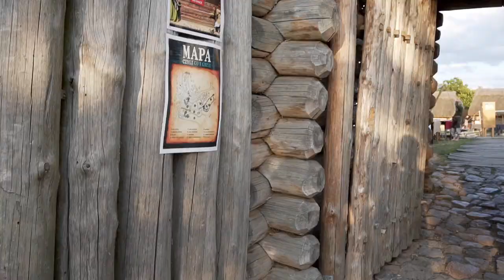iSAP W PODRÓŻY: IV Festiwal Mitologii Słowiańskiej | Grodzisko Owidz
Zapraszamy Was do naszego wspomnienia z IV Festiwalu Mitologii Słowiańskiej w Owidzu. Naszym przewodnikiem po atrakcjach był Radosław Sawicki i już w tym miejscu pragniemy zaprosić Was na V edycję Festiwalu, który rozpocznie się 19 sierpnia 2022 roku.

Grodzisko Owidz
"Grodzisko Owidz – rekonstrukcja XI-wiecznego grodu zlokalizowana w Owidzu, w gminie Starogard Gdański. Jest to samorządowa instytucja kultury, działająca od 2012.Gród owidzki, zlokalizowany na wzgórzu nad Wierzycą, był jednym z silniejszych na terenach obecnego Kociewia, a jego powstanie miało związek z umacnianiem zwierzchnictwa Bolesława Chrobrego nad Pomorzem."

Zdjęcie w tle |  fot.: Andrzej Pajdziński, IV Festiwal Mitologii Słowiańskiej